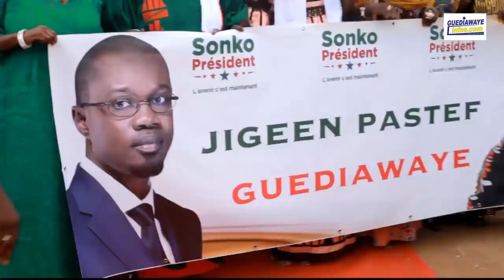Urgent! Maintenant c'est Claire Bougane rejoint Sonko à Guediawaye